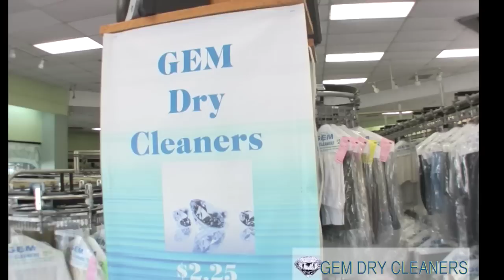Gem Dry Cleaners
Val TV Ch. 95 Riverview Florida Gem Dry Cleaners Homecast Media